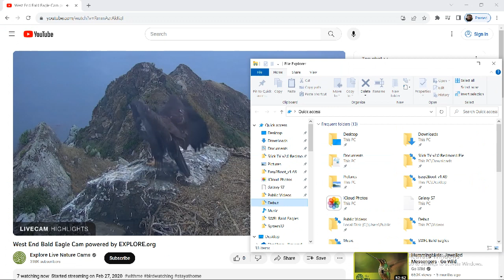West End Bald Eagles 09/27/2023 15:03